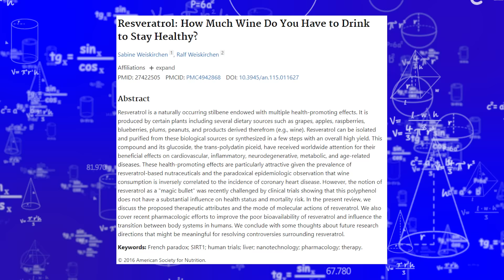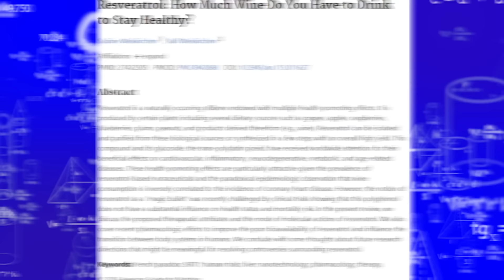NUTRIÓLOGO reacciona a RAFA CARBAJAL: ¿CHARLATÁN o EXPERTO? 🤔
¡IMPORTANTE!

0:00 Introducción
0:56 Contexto
1:43 ¿Tomar jugo es igual a tomar un refresco?
4:01 El problema de la Coca-Cola
8:17 El problema del jamón y salchichas
11:44 El problema de la Maruchan
14:18 ¿La Maruchan se queda años en los intestinos?
15:33 Síndrome de restaurante chino
17:58 Glutamato monosódico vs sal
19:32 ¿Vale la pena comprar pan de masa madre?
21:40 Los cereales de caja y niños
24:19 ¿Edulcorantes en niños?
25:17 ¿Qué tan malos son los edulcorantes?
27:07 ¿Por qué sabe mejor la Coca-Cola de vidrio?
28:46 ¿Comer sandía en la noche cae pesado?
30:26 ¿Es bueno tomar suplementos comiendo bien?
33:59 La falacia del vino tinto como antioxidante
35:49 Arándanos deshidratados vs papas fritas
38:02 ¿Los aceites vegetales son malos?
41:13 Aceite de oliva, punto de humo y controversia manteca de cerdo
44:56 ¿El aceite de coco es bueno?
45:47 Mi opinión sobre Rafa Carbajal y aceite 1-2-3
47:52 Los mejores aceites dependen del contexto
49:57 Despedida